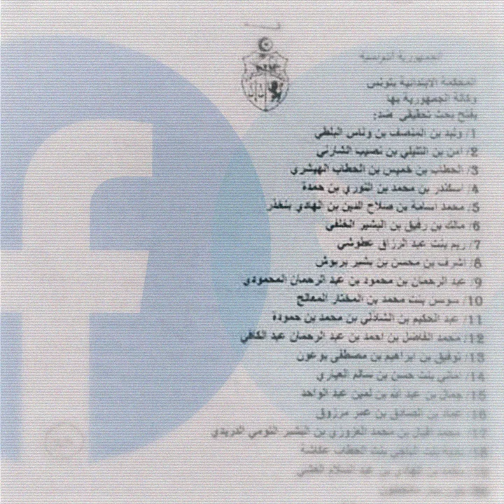نواة في دقيقة: "التآمر على أمن الدولة" على عجلة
بعد أفول نجم الإقامات الجبرية، جاء الدور على قائمات المتهمين بالتآمر على أمن الدولة. إحداها سُرّبت على منصات التواصل لتؤكد مع غيرها من القضايا المتعلقة بحرية التعبير والتظاهر، واقع الحريات الباهر المتزامن مع تشريعيات ديسمبر 2022